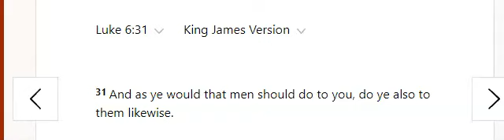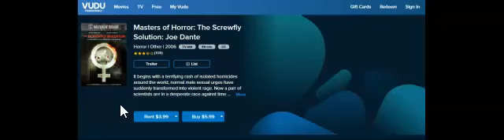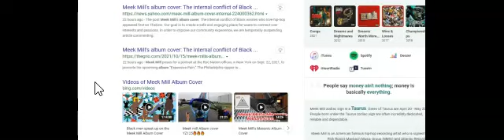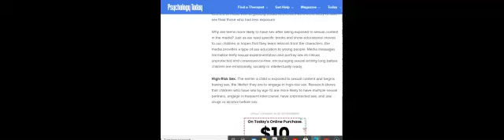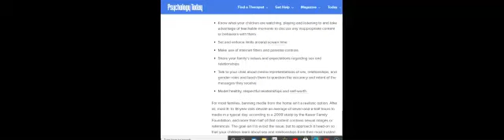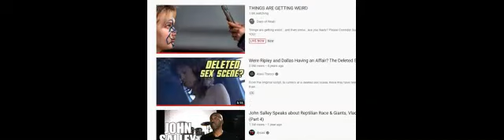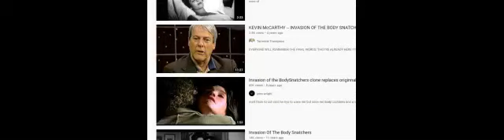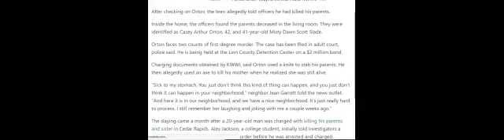Meek Mill's Album cover and siege in the Black community prophecy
Could Meek Mill's album and bus ad assist in a siege in the Black community being even more horrendous?